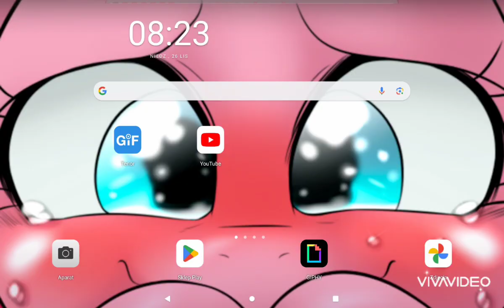26 listopada 2023